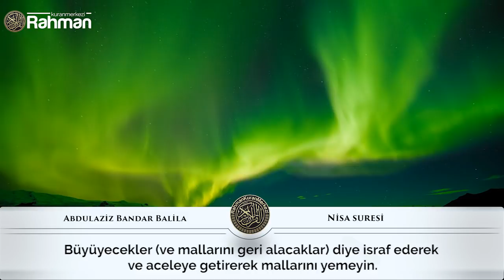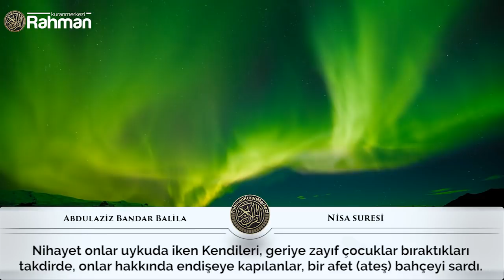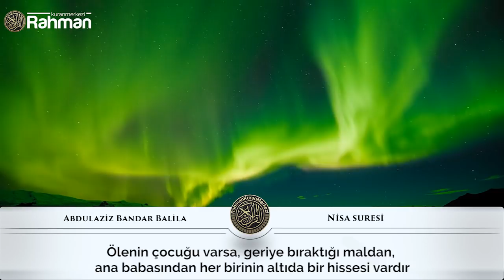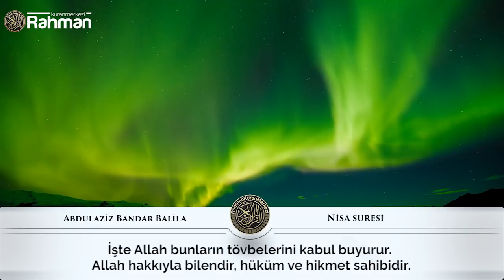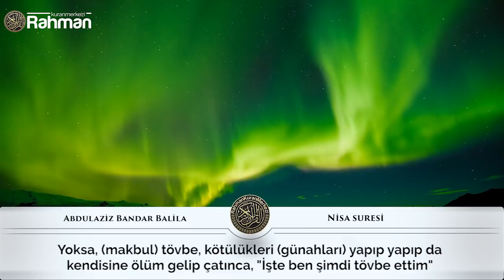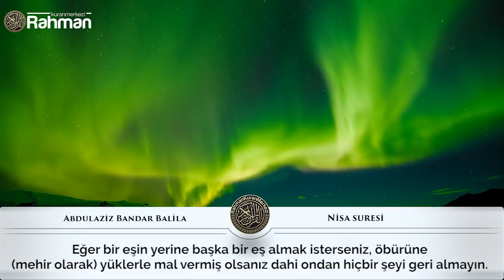Kabe İmamı Bandar Balila - Nisa Suresi (1-20)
Bender Balile'ın seslendirdiği ''Nisa Suresi'' adlı Sureyi Türkçe altyazıyla izleyebilirsiniz.

HATIRLATMA;